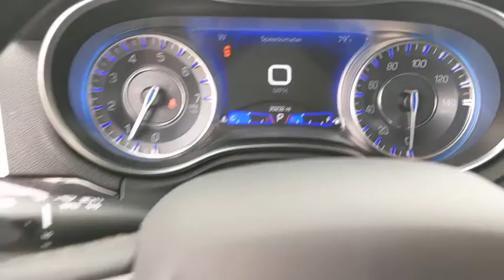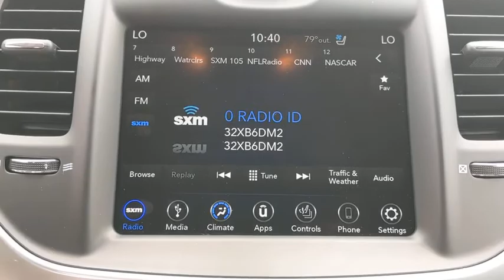2019 Chrysler 300 Oak Lawn, Countryside, Chicago, Orland Park, Alsip, IL P5861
Granite Crystal Metallic Clearcoat Used 2019 Chrysler 300 available in Oak Lawn, Illinois at Kelly Nissan Oak Lawn. Servicing the Countryside, Chicago, Orland Park, Alsip, IL area.

4300 W. 95th Street

At Kelly Nissan, we make buying EASY!! Vehicles delivered to your home or work. Deals made over the phone or email. Complimentary delivery of vehicles and paperwork. From the comfort of your home you can shop, get pricing, and trade value.Granite Crystal Metallic Clearcoat 2019 Chrysler 300 Limited Recent Arrival! AWD 3.6L 6-Cylinder SMPI DOHC 8-Speed AutomaticClean CARFAX. CARFAX One-Owner.Priced below KBB Fair Purchase Price! Odometer is 2566 miles below market average! 18/27 City/Highway MPGFREE first oil change with all vehicle purchases...FREE car wash with every service!
ENGINE: 3.6L V6 24V VVT  (STD),GRANITE CRYSTAL METALLIC CLEARCOAT,QUICK ORDER PACKAGE 22T  -inc: Engine: 3.6L V6 24V VVT  Transmission: 8-Speed Automatic 850RE,MANUFACTURER'S STATEMENT OF ORIGIN,BLACK  LEATHER W/PERFORATED INSERT BUCKET SEATS,TRANSMISSION: 8-SPEED AUTOMATIC 850RE  (STD),All Wheel Drive,Power Steering,ABS,4-Wheel Disc Brakes,Brake Assist,Aluminum Wheels,Tires - Front Performance,Tires - Rear Performance,Temporary Spare Tire,Heated Mirrors,Power Mirror(s),Integrated Turn Signal Mirrors,Rear Defrost,Intermittent Wipers,Variable Speed Intermittent Wipers,Daytime Running Lights,Automatic Headlights,Fog Lamps,MP3 Player,MP3 Player,Auxiliary Audio Input,Premium Sound System,Steering Wheel Audio Controls,Premium Sound System,Satellite Radio,HD Radio,Requires Subscription,MP3 Player,Auxiliary Audio Input,Satellite Radio,HD Radio,Requires Subscription,Telematics,Remote Engine Start,Requires Subscription,Power Driver Seat,Power Passenger Seat,Mirror Memory,Driver Adjustable Lumbar,Seat Memory,Heated Front Seat(s),Cooled Front Seat(s),Power Driver Seat,Driver Adjustable Lumbar,Power Passenger Seat,Passenger Adjustable Lumbar,Pass-Through Rear Seat,Heated Rear Seat(s),Rear Bench Seat,Adjustable Steering Wheel,Trip Computer,Power Windows,Leather Steering Wheel,Heated Steering Wheel,Keyless Entry,Power Door Locks,Keyless Start,Keyless Entry,Power Door Locks,Remote Trunk Release,Universal Garage Door Opener,Cruise Control,Climate Control,Multi-Zone A/C,A/C,Woodgrain Interior Trim,Leather Seats,Bucket Seats,Auto-Dimming Rearview Mirror,Driver Vanity Mirror,Passenger Vanity Mirror,Driver Illuminated Vanity Mirror,Passenger Illuminated Visor Mirror,Floor Mats,Keyless Start,Mirror Memory,Seat Memory,Smart Device Integration,Smart Device Integration,WiFi Hotspot,Bluetooth Connection,Power Windows,Power Door Locks,Trip Computer,Security System,Engine Immobilizer,Traction Control,Stability Control,Traction Control,Front Side Air Bag,Tire Pressure Monitor,Driver Air Bag,Passenger Air Bag,Front Head Air Bag,Rear Head Air Bag,Passenger Air Bag Sensor,Knee Air Bag,Child Safety Locks,Back-Up Camera